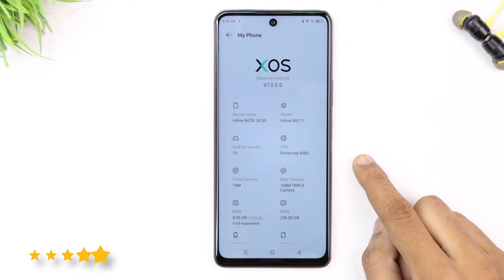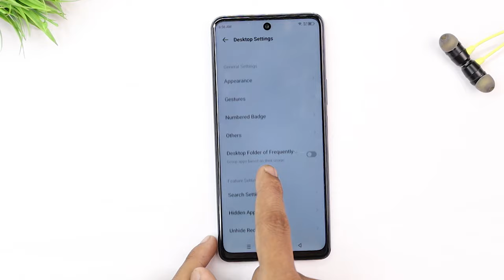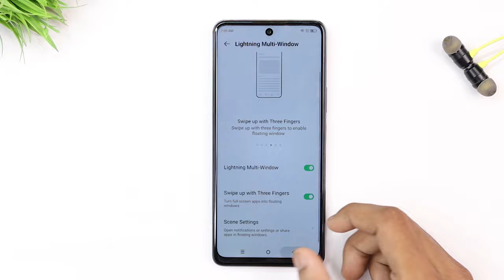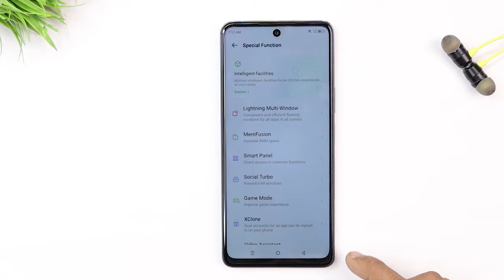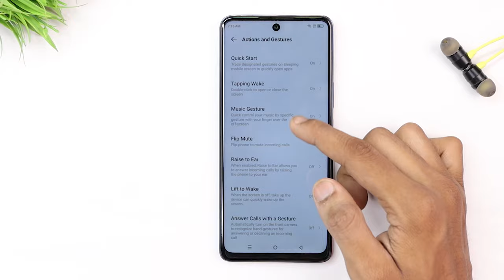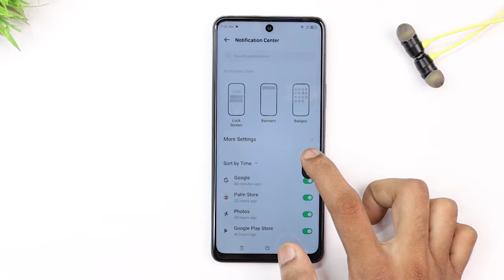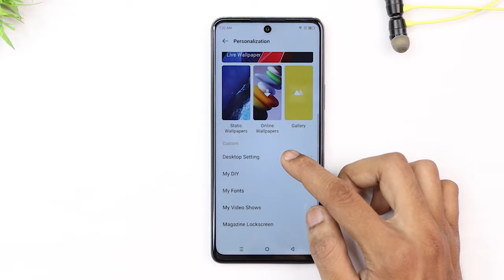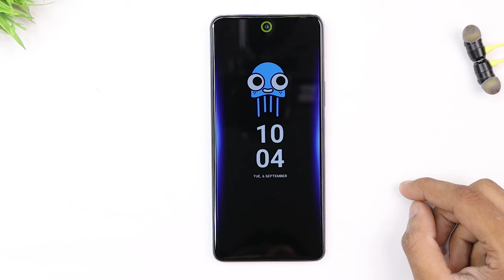Infinix Note 30 5G Tips & Tricks | Infinix Note 30 Top 45+ Unique Hidden Features & Settings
Topics Covered:
1- Infinix Note 30 5G Features
2- Infinix Note 30 5G Hidden Features
3- Infinix Note 30 5G Tips & Tricks
4- Infinix Note 30 5G Settings
5- Infinix Note 30 5G Camera Features